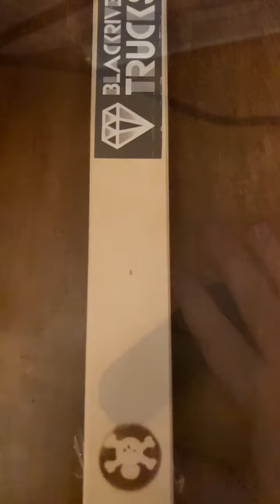Bench fingerboard tricks